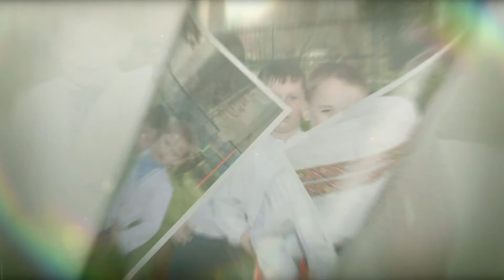Вступ Коцюбинці садок.Свято Великодня